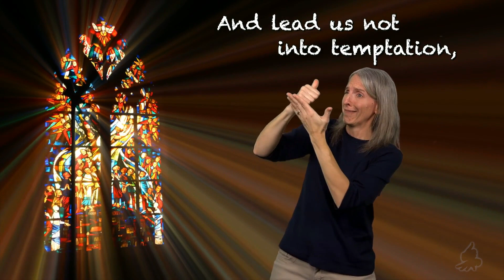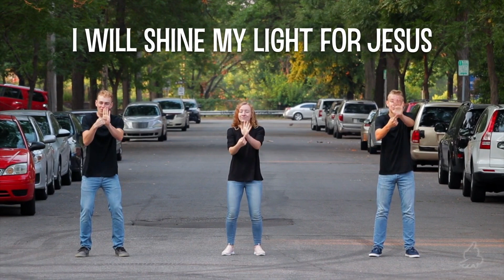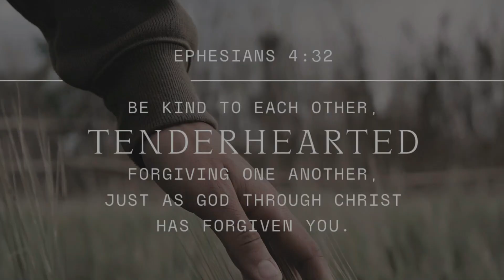RESURRECTION SUNDAY - ASL A: "Christ is Risen!"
RESURRECTION SUNDAY – “Almighty God, who through your only-begotten Son Jesus Christ overcame death and opened to us the gate of everlasting life: Grant that we, who celebrate with joy the day of the Lord’s resurrection, may, by your life-giving Spirit, be delivered from sin and raised from death; through Jesus Christ our Lord, who lives and reigns with you and the Holy Spirit, one God, now and for ever. Amen.” BCP2019, p 609.

John 20:1-10
Early on the first day of the week, Mary Magdalene went to the tomb. It was still dark. She saw that the stone had been moved away from the entrance. So she ran to Simon Peter and another disciple, the one Jesus loved. She said, “They have taken the Lord out of the tomb! We don’t know where they have put him!” So Peter and the other disciple started out for the tomb. Both of them were running. The other disciple ran faster than Peter. He reached the tomb first. He bent over and looked in at the strips of linen lying there. But he did not go in. Then Simon Peter came along behind him. He went straight into the tomb. He saw the strips of linen lying there. He also saw the funeral cloth that had been wrapped around Jesus’ head. The cloth was still lying in its place. It was separate from the linen. The disciple who had reached the tomb first also went inside. He saw and believed. They still did not understand from Scripture that Jesus had to rise from the dead. 10 Then the disciples went back to where they were staying.

Exodus 14:21-31
Then Moses reached out his hand over the Red Sea. All that night the Lord pushed the sea back with a strong east wind. He turned the sea into dry land. The waters were divided. The people of Israel went through the sea on dry ground. There was a wall of water on their right side and on their left. The Egyptians chased them. All Pharaoh’s horses and chariots and horsemen followed them into the sea. Near the end of the night the Lord looked down from the pillar of fire and cloud. He saw the Egyptian army and threw it into a panic. He jammed the wheels of their chariots. That made the chariots hard to drive. The Egyptians said, “Let’s get away from the Israelites! The Lord is fighting for Israel against Egypt.” Then the Lord spoke to Moses. He said, “Reach out your hand over the sea. The waters will flow back over the Egyptians and their chariots and horsemen.” So Moses reached out his hand over the sea. At sunrise the sea went back to its place. The Egyptians tried to run away from the sea. But the Lord swept them into it. The water flowed back and covered the chariots and horsemen. It covered the entire army of Pharaoh that had followed the people of Israel into the sea. Not one of the Egyptians was left. But the Israelites went through the sea on dry ground. There was a wall of water on their right side and on their left. That day the Lord saved Israel from the power of Egypt. The Israelites saw the Egyptians lying dead on the shore. The Israelites saw the amazing power the Lord showed against the Egyptians. So the Israelites had great respect for the Lord and put their trust in him. They also put their trust in his servant Moses.

Psalm 118:14-17,22-24
The Lord gives me strength and makes me secure. He has saved me. Shouts of joy ring out in the tents of godly people. They praise him for his help in battle. They shout, “The Lord’s powerful right hand has done mighty things! The Lord’s powerful right hand has won the battle! The Lord’s powerful right hand has done mighty things!” 17 I will not die but live. I will talk about what the Lord has done. … The stone the builders didn’t accept has become the most important stone of all. The Lord has done it. It is wonderful in our eyes. The Lord has done it on this day. Let us be joyful today and be glad.

Colossians 3:1-4
You have been raised up with Christ. So think about things that are in heaven. That is where Christ is. He is sitting at God’s right hand. 2 Think about things that are in heaven. Don’t think about things that are only on earth. 3 You died. Now your life is hidden with Christ in God. 4 Christ is your life. When he appears again, you also will appear with him in heaven’s glory.

Questions:
1) Why do you think Mary didn't recognize the risen Jesus at first? What can we learn from scripture about resurrection?

2) The literal resurrection of Jesus is central to the Christian faith. What does this teach us about Jesus?

3) The Christian faith offers "forgiveness" through the cross and "hope" in the resurrection. Describe this.